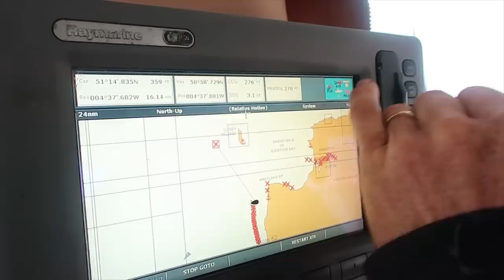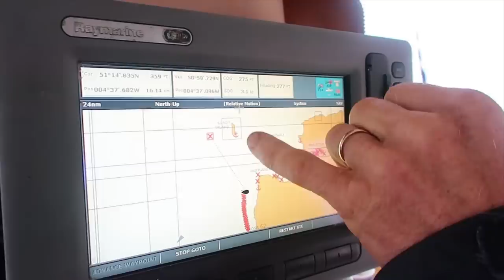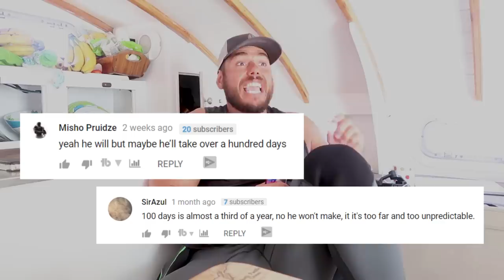Decision Time | Ross Edgley’s Great British Swim: E7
►Fun fact: there is one piece of swimming equipment that Ross refuses to use during the Great British Swim. See which one at 4:04 👀

Can Ross Edgley do the unthinkable? Will he be the first to swim around the entire mainland of Great Britain? Welcome to the Great British Swim.

Having battled the waves to round Land’s End, it’s now decision time for Ross and the crew. Which way next? Do they go across to Wales for a shorter, but potentially more turbulent swim, or take the (much) longer but potentially more sheltered swim up the Irish coast?

This week, Ross takes time out to answer some questions he found in the video comments. Will this challenge extend the 100 days length? How are his injuries holding up? If you have a burning question for RhinoNeck, leave one below.

Through weekly vlogs and live broadcasts of the voyage, we want to leave you feeling motivated and ready as ever for your next big challenge. The Great British Swim pushes the boundaries of what the human body is capable of. How can you embody this test for yourself?

Ross Edgley’s ‘The Worlds Fittest Book’ is being backed up in a big way with this ultimate test.  Oh — and for context? “It’s the equivalent of swimming the English Channel every day.”